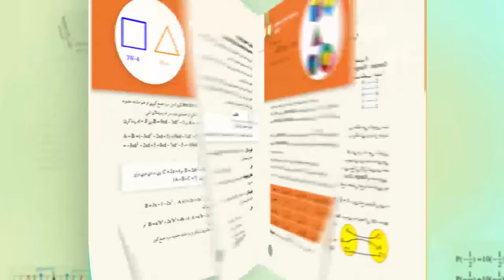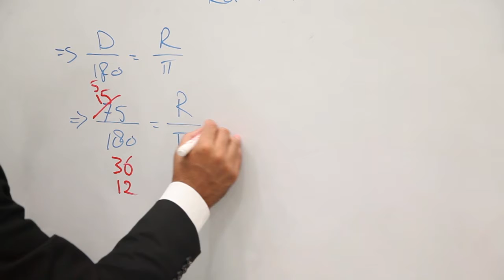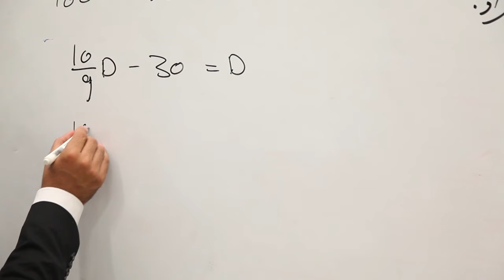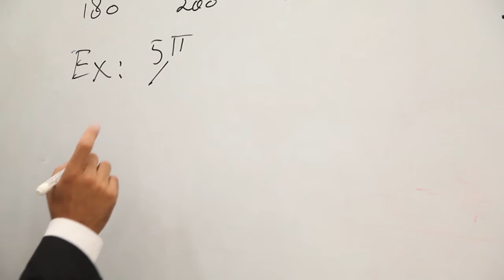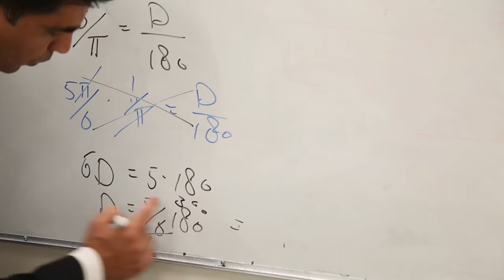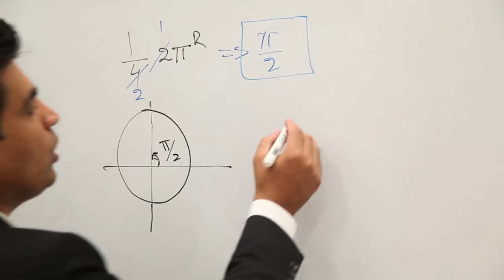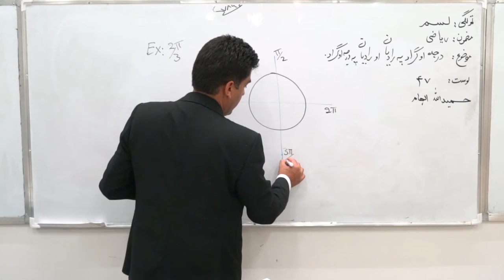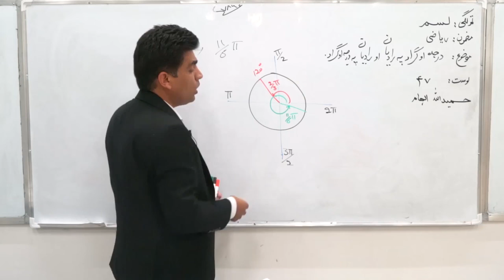لسم تولگی ریاضی درس ۴۷درجه او تبدیل کردادپه رادیان